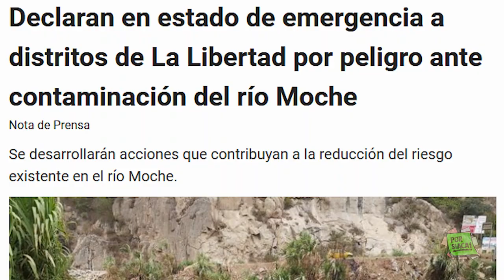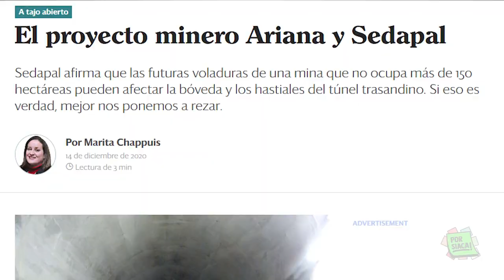El AGUA de Lima en peligro por proyecto minero | PorSiaca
PorSiaca​ el destino del agua para Lima y Callao en medio de una pandemia está en peligro por la posible ejecución del proyecto minero Ariana. Sedapal viene alertando desde el 2016 que la ubicación de la zona de desechos de la mina, puede poner en riesgo la calidad del agua potable para más de 10 millones de habitantes de Lima y Callao.
Así que PorSiaca​ comparte esta info para que más personas se enteren de lo que está sucediendo.

📌Infórmate más aquí:
Día Cero Perú
Fridays For Future Perú - Viernes por el Futuro Perú
📌 Y tú, ¿estás de acuerdo o no con la ejecución del proyecto minero Ariana?

En el primer comentario estarán las fuentes que usamos.